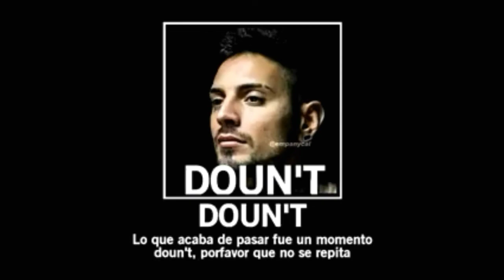rolaC otnaT recaH edeuP oN